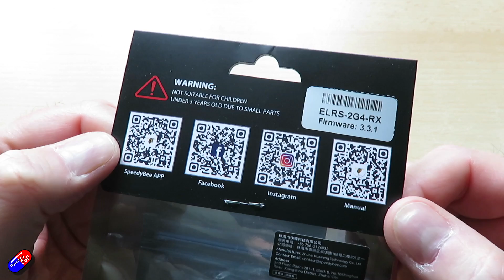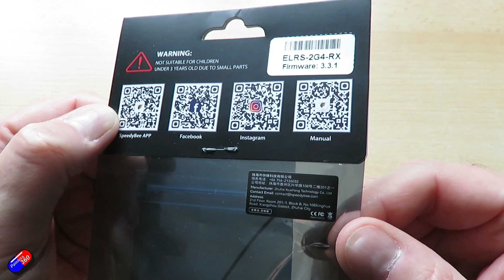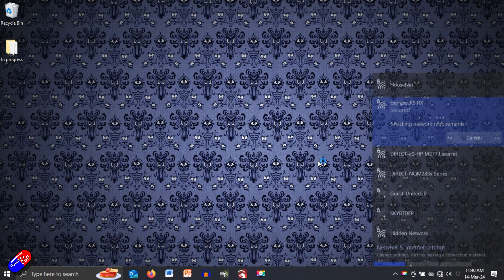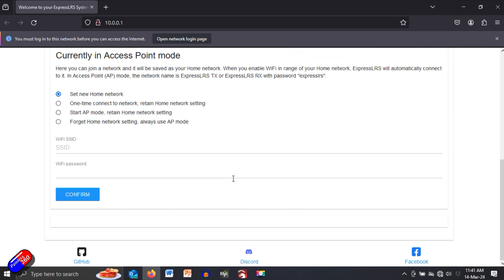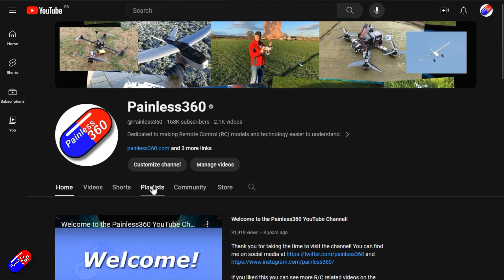SpeedyBee Now Making ExpressLRS Hardware! First look at their first ELRS Rx...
Thank you for taking the time to watch the video.

R/C is one of my hobbies and I do this for fun. I don't do this to replace a day job so if you have found the content useful then and want to support the time I spend helping others and creating content then please consider liking the video and subscribing. It helps a lot!

Remember that reviews are subjective. Don't rely on one persons opinion - watch reviews and make your own mind up. Where-ever you can support your local R.C resellers and shops, they need your support more than ever.